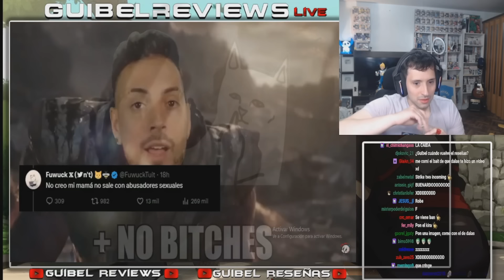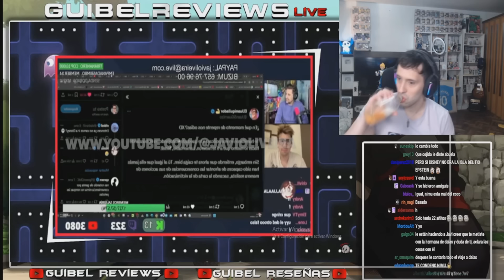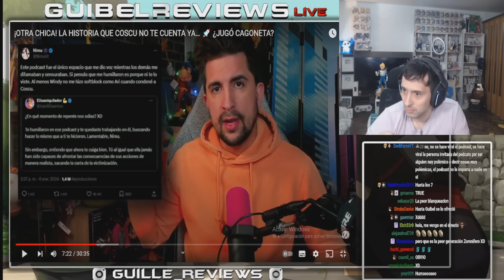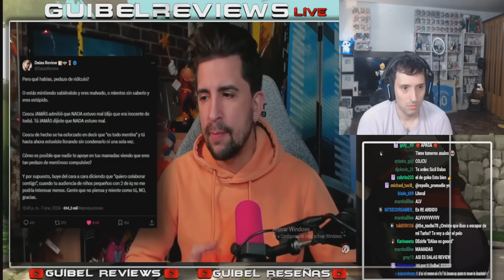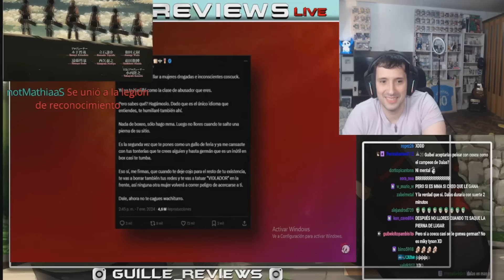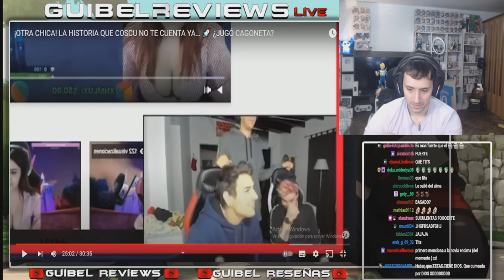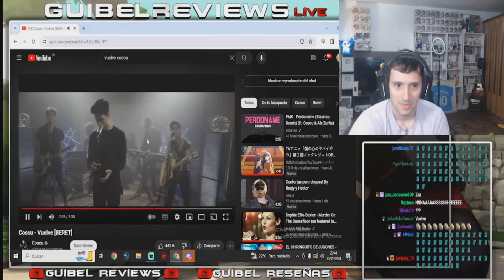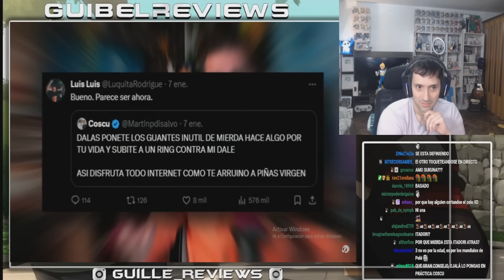GUIBEL REACCIONA A LA HISTORIA TURBIA DE COSCU